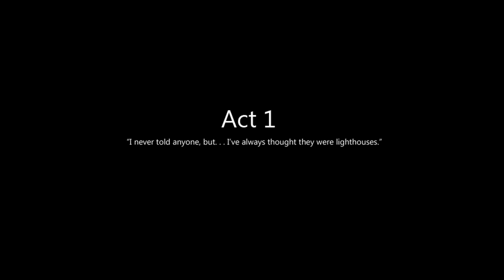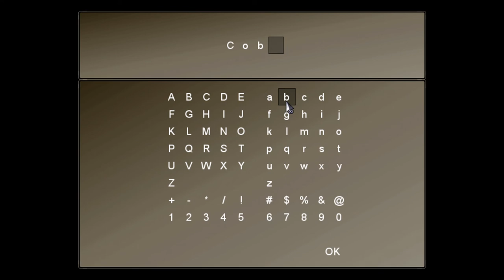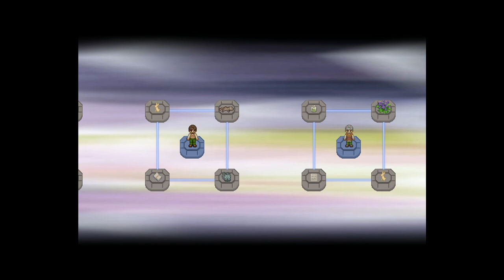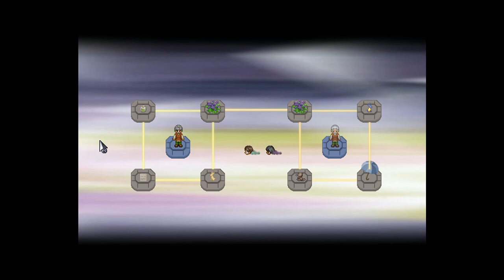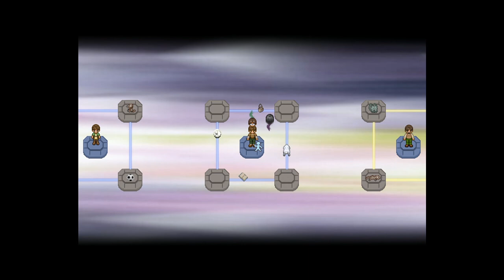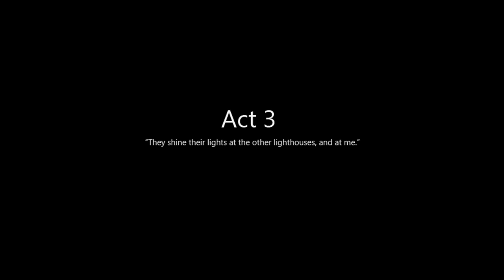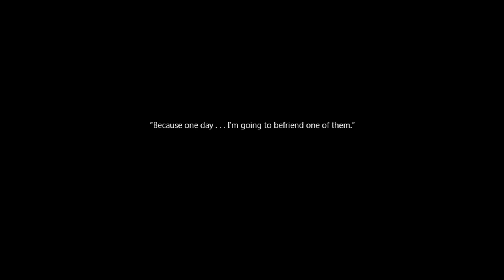To The Moon Full Walkthrough (PC) (HD)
To the Moon is a role-playing adventure video game.

Developed by: Freebird Games.
Published by: Freebird Games.

About the Game:
Dr. Rosalene and Dr. Watts have peculiar jobs:
They give people another chance to live, all the way from the very beginning... but only in their patients' heads.

Due to the severity of the operation, the new life becomes the last thing the patients remember before drawing their last breath.
Thus, the operation is only done to people on their deathbeds, to fulfill what they wish they had done with their lives, but didn’t.

This particular story follows their attempt to fulfill the dream of an elderly man, Johnny.
With each step back in time, a new fragment of Johnny's past is revealed.
As the two doctors piece together the puzzled events that spanned a life time, they seek to find out just why the frail old man chose his dying wish to be what it is.

Key Features:
- A unique story-driven experience.
- Innovative mix between adventure game elements and classic RPG aesthetics.
- Acclaimed original soundtrack that closely ties to the story.
- An espresso execution with zero filler and no time drains.